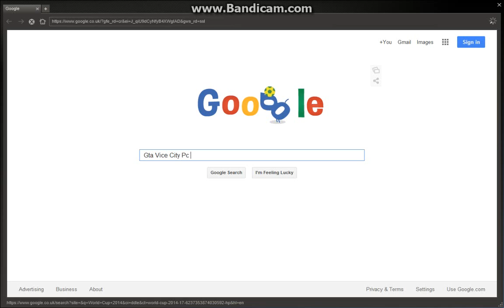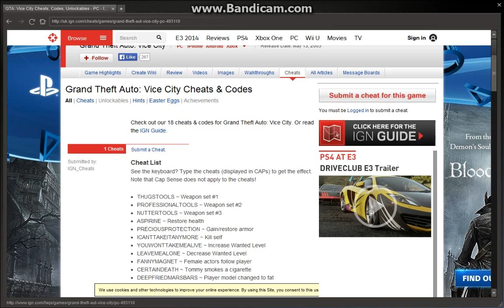Grand Theft Auto Vice City: Mess about. :D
Hey guys I know it's been a while that's because it takes ages to upload and I've been busy with college but here are some new vids. :)